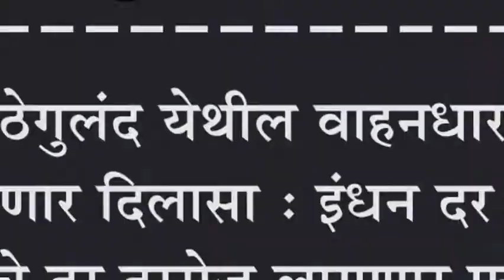कवठेगुलंद येथील वाहनधारकांना मिळणार दिलासा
कवठेगुलंद येथील वाहनधारकांना मिळणार दिलासा : इंधन दर आणि पेट्रोलचे दर दररोज लागणार फलकावर